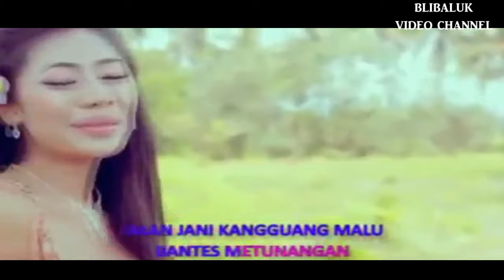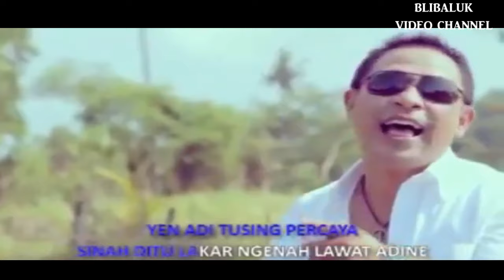GONDA LAYU,,,arumi feat mj (blibaluk video)